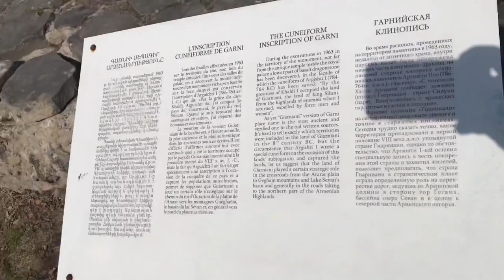Armenia — short video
Armenia tour it’s a short movie full tour videos coming soon